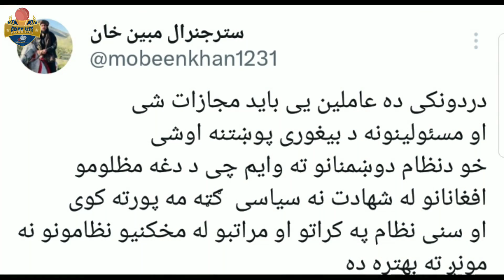په دايکندي کې د بې ګناه خلکو په وژ نې د امرالله صالح غبرګون او ورته د جنرال مبين غاښ ماتوونکی ځواب